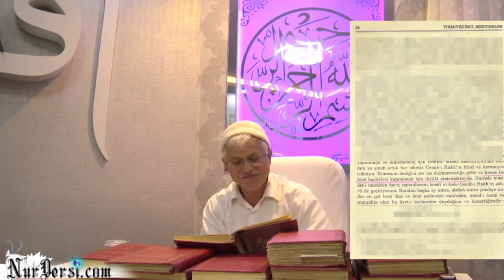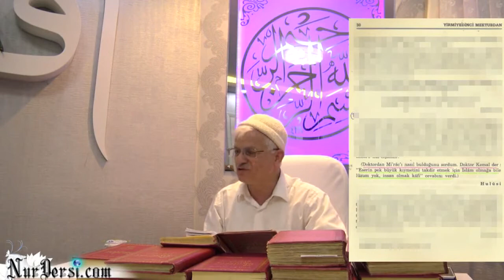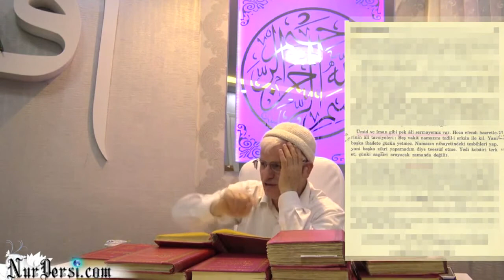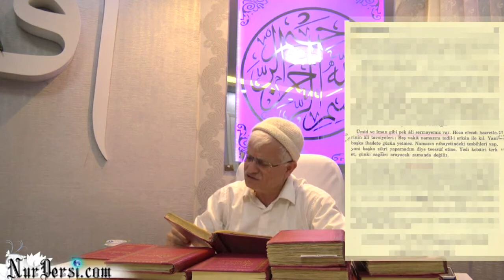Barla lahikasında gezinmek -4